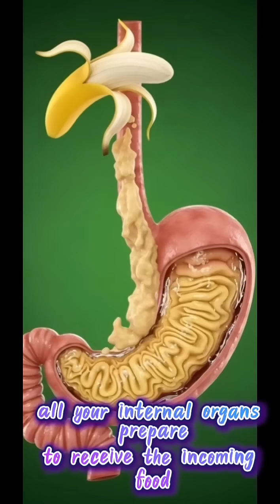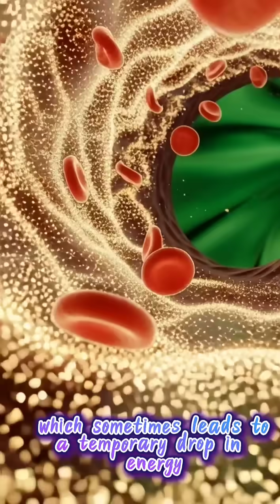What Happens to Your Body When You Eat a Banana?! Amazing 3D Visualization